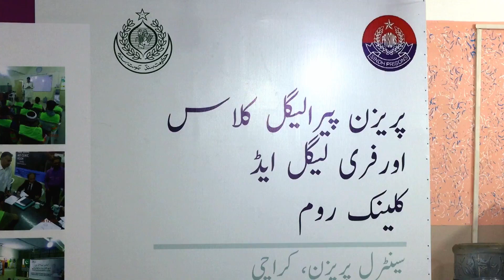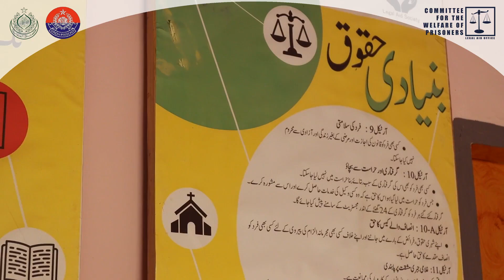Prisons Paralegal Training | 29-30-31 July 2021 | CWP-LAO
Today’s era witnesses an increasing trend towards the use of paralegals in the delivery of legal services, while paralegals often perform legal tasks which are also executed by lawyers. For the same purpose, the Committee for the Welfare of Prisoners – Legal Aid Office (CWP-LAO) in collaboration with the Home Department Government of Sindh, and Prison Department, organized a three-day Training of Trainers for Prison Paralegals on July 29-31, 2021, at the Karachi Central Prison.

The training equipped 28 convicted prisoners from Central Prison Karachi on the latest changes in laws and regulations on the existing Paralegal Reference Guide Book. Apart from being engaged with traditional learning methods, the participants were involved in several group activities & roleplays – demonstrating real-life examples & cases, and how to deal with them.

We hope that these exercises would not only help the Paralegals to be better equipped with legal knowledge but will also contribute towards improving their post-release prospects.